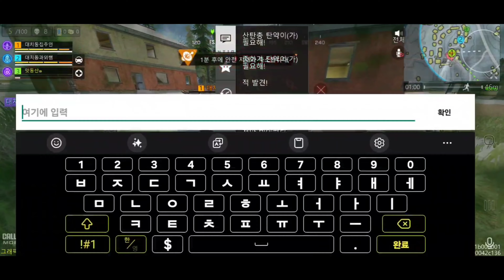C O D M // callofduty battleroyale codmobile by배맛